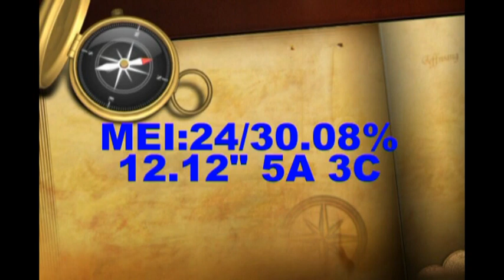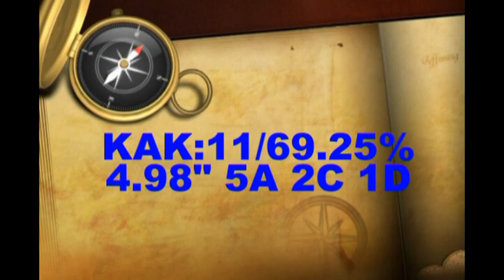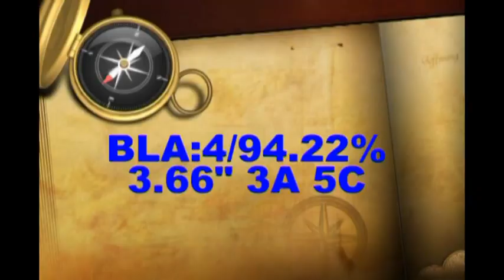STAGE 12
ΚΟΡΙΝΘΟΣ 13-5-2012, LEVEL III, STAGE 12